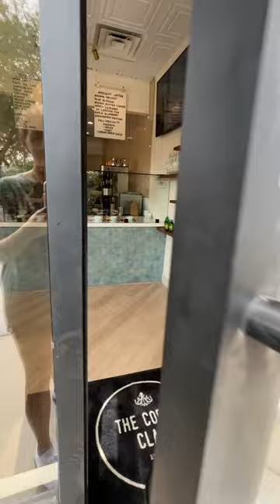One of my top 5 coffee shops in Las Vegas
It's hard to say something is the best, but this is one of my FAVORITE spots! They have amazing food and most of the menu is vegan. Nobody would ever know it though :)

NEW LOCATION: 709 E Horizon Dr Suite 100 Henderson